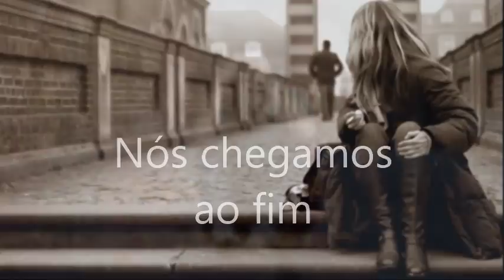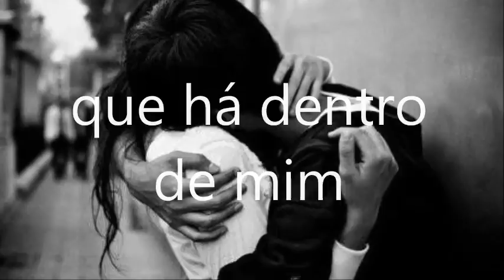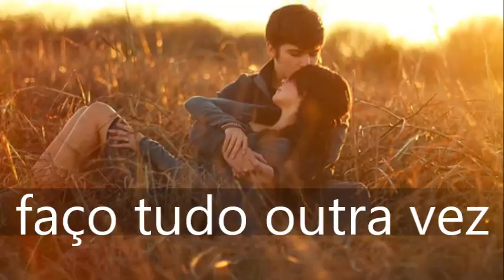Banda Malta - Tudo Outra Vez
Malta - Tudo Outra Vez

Pra você guardei o melhor de mim
Sei que não bastou, não adiantou
Nós chegamos ao fim

Quem de nós se enganou com outro amor?
Vou lembrar de nós dois, seja onde for
Viverei essa vida outra vez
Por você faço tudo outra vez

Se for com você tudo está tão bem
Nada é melhor que ouvir a voz
Que há dentro de mim

Faço tudo outra vez
Por você